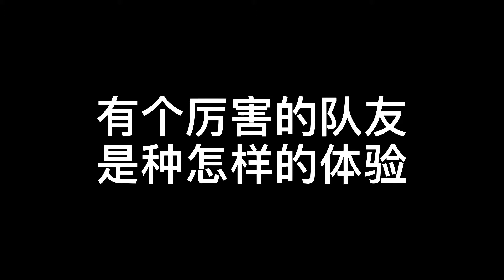【吃雞】有個厲害的隊友是種怎樣的體驗 | 和平精英 | 遊戲混剪 | 吃雞日常#pugb#mobile#game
《和平精英》是一款在2019年5月8日於中國大陸發佈，使用虛幻4遊戲引擎打造，騰訊旗下光子工作室群研發的手機版本軍事競賽體驗手游（官方稱作「綠色體驗手游」），改編自藍洞公司的《絕地求生》，其前身為同工作室旗下的另一款遊戲《絕地求生:刺激戰場》（已停服）（下簡稱《刺激戰場》）。製作本遊戲時，騰訊邀請了中國人民解放軍協助指導，並對「守衛國家領空的勇士致敬」。遊戲與絕地求生沒有明確的合作關係。

遊戲機制
信號接收區
信號接收區是讓玩家們聚集戰鬥的機制，每隔幾分鐘（圈越小頻率越快）將會調整信號接收區一次，若玩家們處在信號接收區以外，將會扣除信號值。
模擬轟炸區
在遊戲開始後，每隔一段時間，地圖上會輪流顯示紅色區域，在紅色區域內將會隨機轟炸，被轟炸的玩家將會被擊倒（單人模式會直接被淘汰）。模擬轟炸區域可找尋有屋頂的建築躲避。黃金島地圖更換為獨特的黑圈轟炸，黑圈轟炸更換為隨機炸房屋，目的是因為黃金島追求速戰速決，防止玩家苟分。
健康值&能量值
初始健康值為100，若玩家遭受敵人傷害，將會扣除健康值。健康值可透過回復道具進行回復(如:全能醫療箱、急救包、繃帶 )，急救包與繃帶回復道具只可將健康值回復至75，若要回復到100點生命值需使用能量道具補充能量或使用全能醫療箱。能量值會隨時間推進轉化為健康值。能量值若達到60%以上可增加玩家移動速度。 能量道具可以增加健康值，加健康值的速度取決於能量值。
信號值
當玩家待在信號接收區以外，將會扣除信號值。信號值越低，承受傷害越高，若信號值歸0，則玩家將會被擊倒或淘汰。在早期版本中，信號值必須透過能量電池或全能醫療箱來回復信號值，當前版本則是使用能量回復道具以及全能醫療箱回復信號值。
能量飲料: 回復30點信號值
止痛藥: 回復60點信號值
腎上腺素和全能醫療箱: 回復完整信號值
獲勝條件
勝利: 玩家或隊伍獲得前五名，即會獲得勝利(當場上剩餘五個隊伍時，系統將會提示是否要退出遊戲，跳出後將是以第5名結束。)
冠軍: 玩家或隊伍獲得第1名。